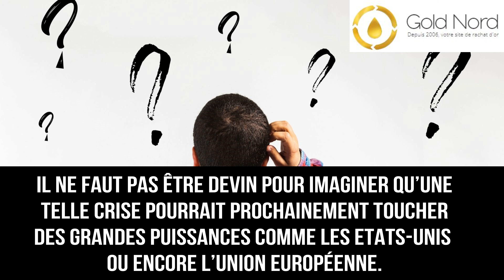La hausse de l'or a t elle un impact direct sur l'économie ?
GoldNord vous répond !